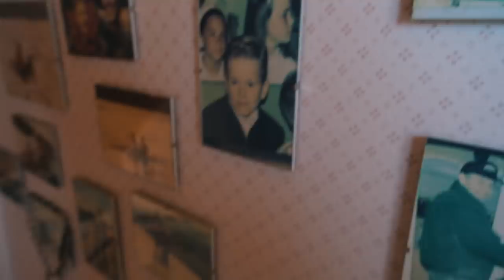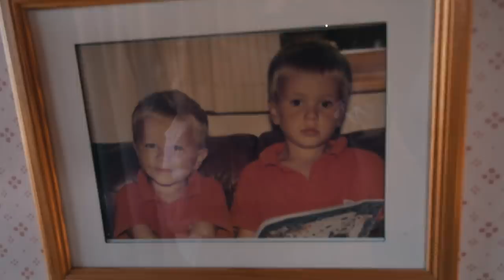SHOWING LEON HOW HIS DAD GREW UP! - Sweden vlog!